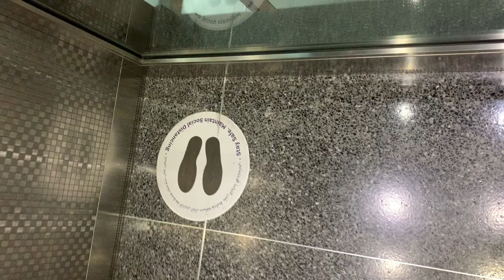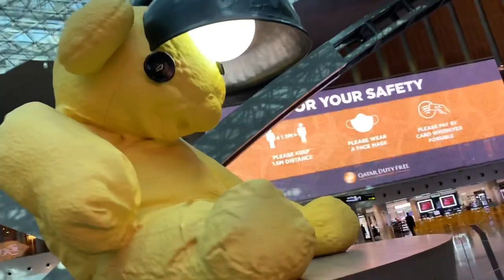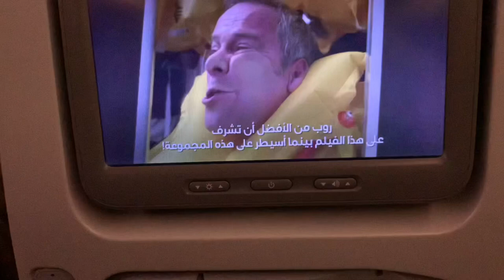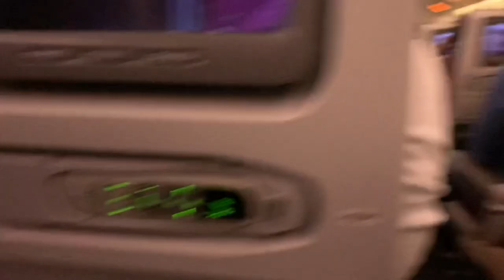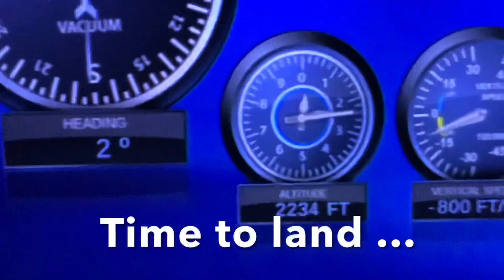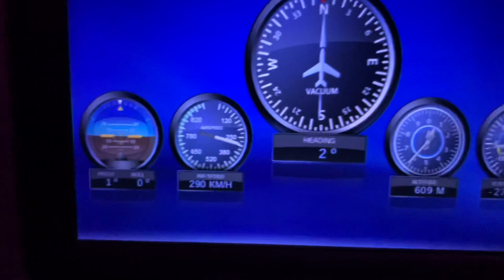✈️ Flight Report to Lahore ✈️ Doha to Lahore with Qatar airways..Feb 2021